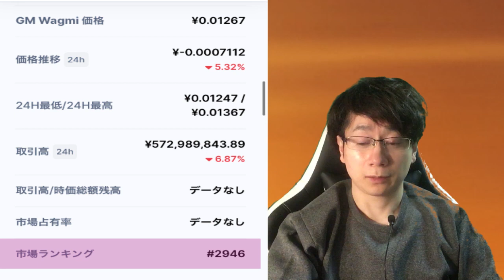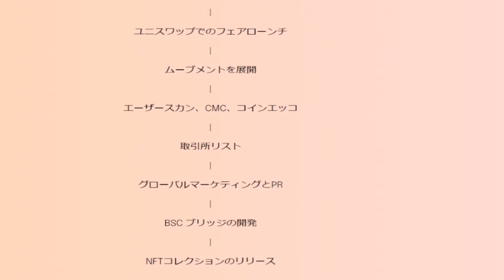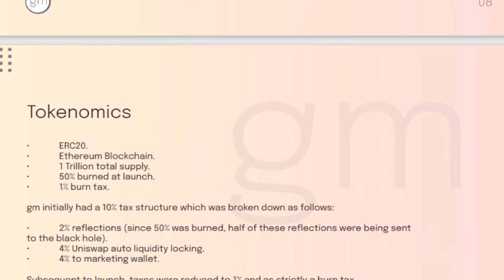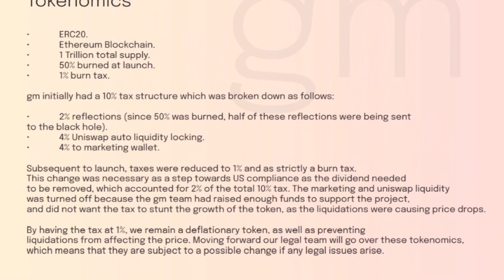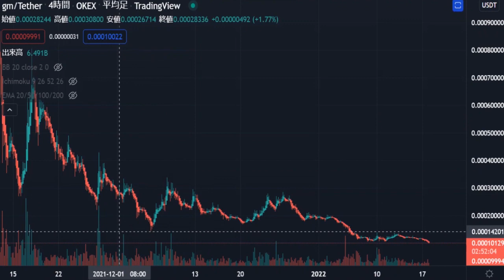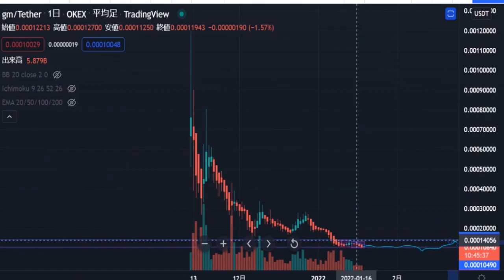【GM WAGMI】 第二のミームドリーム柴犬になれるのか《上昇可能性を考察》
３６５日仮想通貨のチャート分析＆仮想通貨ニュースを配信しています。

【Houbi JAPAN】大手取引所Houbiグループの日本法人
・〚welcomeキャンペーン〛★最大30000円相当のHoubiトークン貰えます
　2022年1月24日までに口座開設された方
　■口座開設から７日以内にキャンペーンエントリー必要
　詳細

・1月24日迄〚感謝口座開設キャンペーン〛
下記リンクからの口座開設で別途1000円分のHoubiトークン貰えます
大手取引所トークンなので今後数枚でも保有しておく価値あり
【BITPOINT】
2022年１月31日16:00迄
《鎖国にも対応注目のWEB3.0銘柄JMYコインキャンペーン開催中》
口座開設で1000円相当のジャスミーコイン貰えます。
更に１万円入金で2000円相当のジャスミーコイン貰えます。
総額3000円相当のジャスミーコインGET！！

暗号通貨〚トロンTRX〛の購入が国内唯一可能な取引所
トロンを保有することで枚数に応じたエアドロップ〚APENFT〛を2023年６月10日まで貰うことができます。
海外取引所に抵抗がある方で〚TRX〛経由からのエアドロップ狙い向けです。
【Deepcoin取引所】
２月６日迄
《新春入金キャンペーン実施中 31000円相当を付与》

Deepcoin〚Twitter〛とテレグラム
日本語公式アカウントTwitter

下記リンクから登録！

【Bingbong取引所】
2022年１月新規登録キャンペーン開催
下記リンクからの口座開設で300＄に上乗せで+50＄付与
・新規口座開設リンク

上限200名

ボーナス詳細
内容と参加方法

②　日本携帯認証必須（+81）

③　Twitterで@BingXJapan Follow＆イベントRT

④ 　日本語公式テレグラム @Rie_BingXJapan もしくは Twitter公式にDMでUIDを通知必須
ボーナス名前：「福ボーナス」
・Bingbong取引所のTwitter

Binanceはほとんどのエアドロップにも対応し数百種類のステーキングにも対応している信頼できる最大手海外取引所です。
今、注目のJMY・IOSTの取引ができる仮想通貨取引所。

【BITGET取引所】日本語サポート有り
１月28日迄
アンケート回答キャンペーン開催中50USDT付与
ボーナス詳細

永年手数料１０％OFFモバイルから登録

２月６日迄【2000＄入金キャンペーン実施中】
2000＄相当の入金で漏れなく60USDT付与
詳しくはBYBITキャンペーンをご覧ください。

世界ランク第３位の大手取引所です
・XYM＆JASMYのステーキング実装完了
・パレットトークン上場
・KASTAがBYBITのローンチパッド→BITを預ければ貰えます！

まだ口座開設してない方は